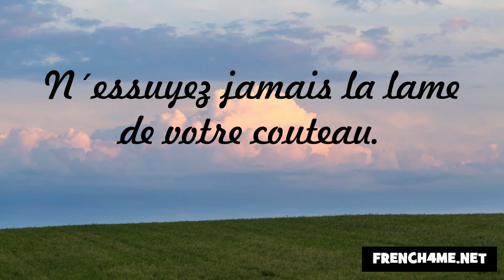Udvariasság és a jó modor #284